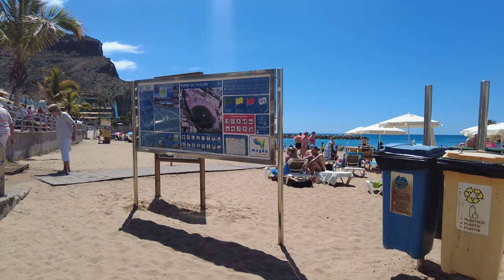Puerto de Mogán - Playa de Mogán | Gran Canaria [4k Ultra HD 60fps]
Puerto de Mogán, the most westerly holiday resort on Gran Canaria’s southern coast, is a picturesque port, a charming fishing village, a marina and chic holiday destination all rolled into one.
Playa de Mogán:
The stretch of golden sand on this excellent and well-protected beach, makes it a favourite with families. The clear water is calm and the sea around the breakwater is a great place for snorkeling as there is a variety of fish to spot.